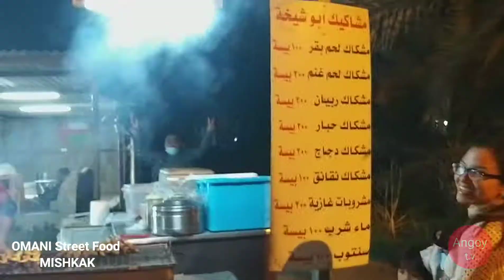MISHKAK ARABIC BARBEQUE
MISHKAK SOHAR BARBECUE
SHRIMP